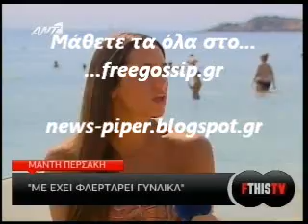Η Μαντη Περσακη στο fthistv